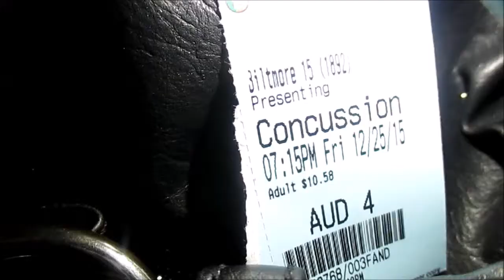Christmas is Finally Here! Vlogmas day 25